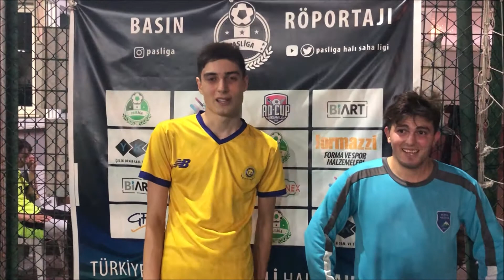BİTİRİM CİTY - ÇEKİÇSPOR (MAÇ SONU RÖPORTAJI)